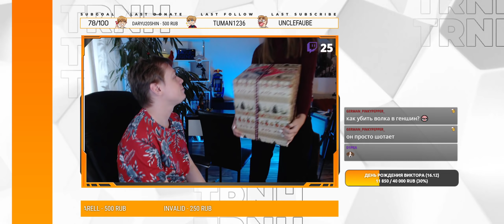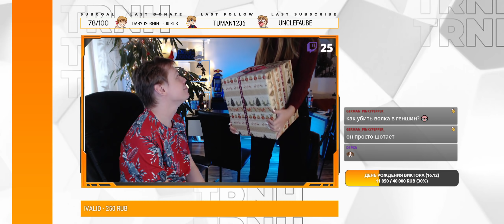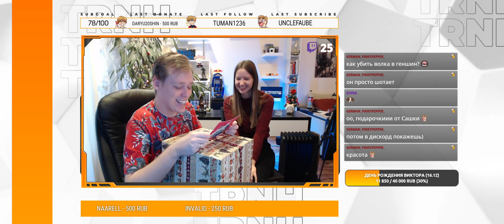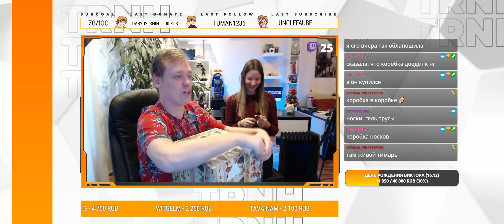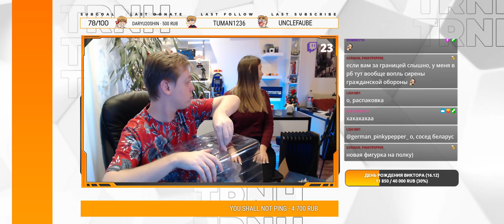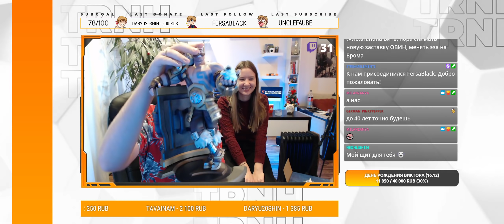ПОДАРОК НА ДЕНЬ РОЖДЕНИЯ | АНБОКСИНГ | ЛИГА ЛЕГЕНД